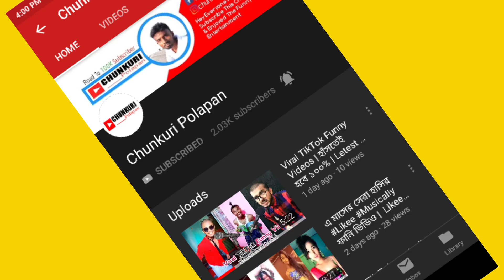New Viral Tik Tok Videos | Riyaz TikTok,Jannat, TikTok,Atiq Bhai TikTok,Avneet TikTok,